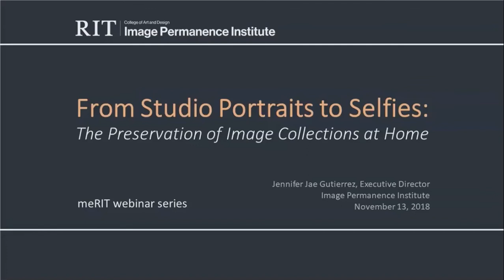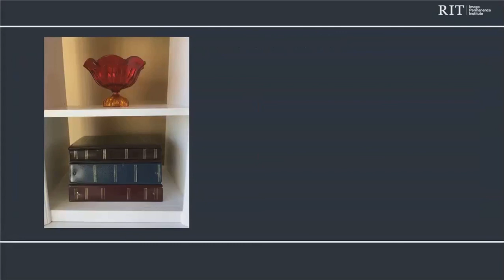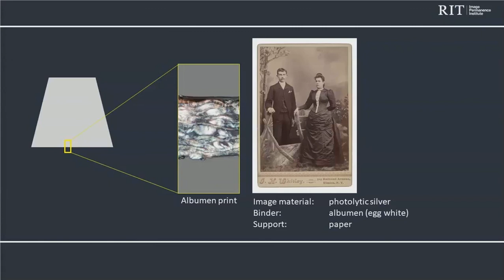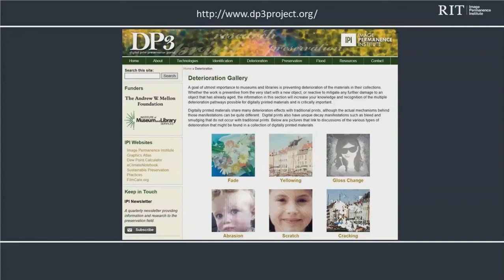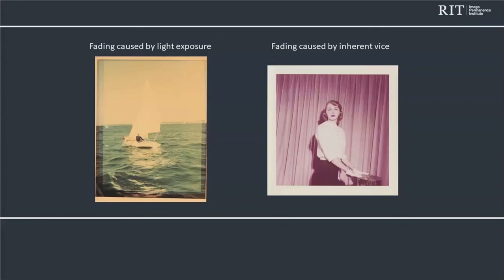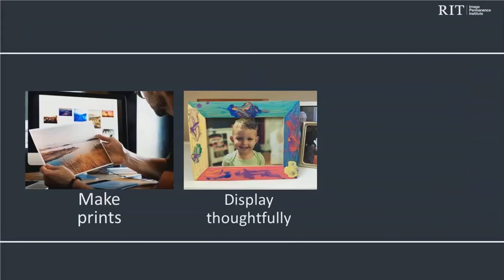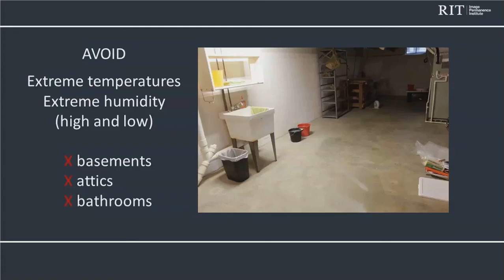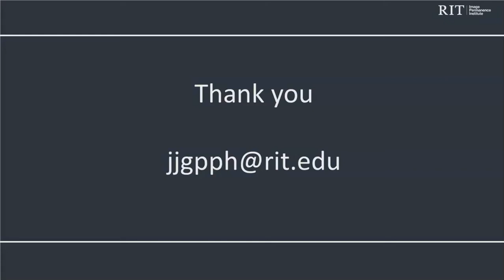From Studio Portraits to Selfies The Preservation of Image Collections at Home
Museums, libraries and archives around the world have turned to RIT's Image Permanence Institute (IPI) for expertise and guidance on preserving photography. Jennifer Jae Gutierrez, executive director of IPI, will join us for exploring the fundamentals of photograph preservation, including tips you can use for care of your photo collection at home.

**Presenter:**
Jennifer Jae Gutierrez,  executive director of the Image Permanence Institute (IPI) at RIT

-Jennifer Jae Gutierrez became the executive director of the Image Permanence Institute (IPI) at RIT in April 2017. IPI is an academic research laboratory, within the College of Art and Design, focused on research that supports the preservation of cultural heritage collections in libraries, archives, and museums around the world. Areas of expertise include the preservation of photographic materials and sustainable practices in preservation environmental management.

-Prior to her appointment at RIT, Jae was the Arthur J. Bell Senior Photograph Conservator at the Center for Creative Photography (CCP), University of Arizona, Tucson where she established the institution’s conservation department. Jae has affiliated faculty status in the Art Conservation Department at the University of Delaware (UD) where she held a faculty appointment for eight years prior to working at the CCP. At UD, she taught undergraduate- and graduate-level courses in preventive conservation, conservation ethics, and the conservation of photographic materials. She also served as Associate Director of the Winterthur/University of Delaware Program in Art Conservation, one of only four Master’s-level, conservation-training programs in the United States. Jae is a professional associate of the American Institute for Conservation (AIC) and has a Master of Science in Art Conservation from the University of Delaware specializing in photograph conservation. Recently published essays include The Preservation of Platinum and Palladium Prints: Storage and Display (AIC, 2017), Preventing Destruction: Preserving Our Irreplaceable Photographic Heritage (Smithsonian, 2017), and Pinups, Photograms, Polaroids and Printing Plates: Iterations in Robert Heinecken’s Work Process (Museum of Modern Art, 2014).

**Category:**
Art, Design & Culture